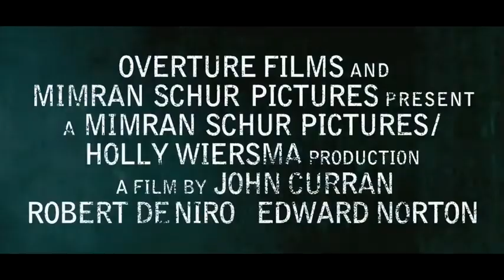LA REVELACIÓN (TodoLoVe.com.ar)